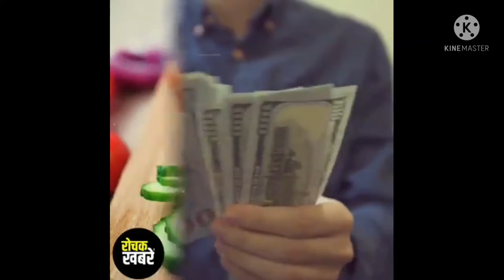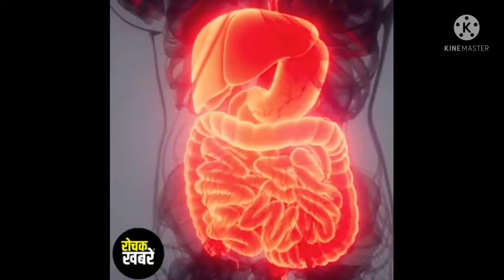बासी रोटी के फायदे अनेक,उसे अब फेकना बंद करें।